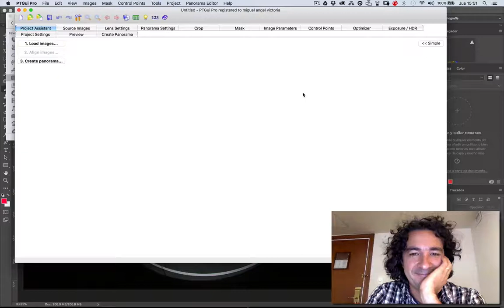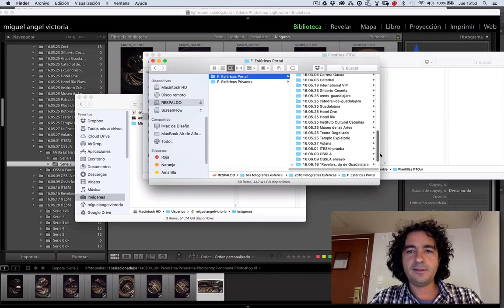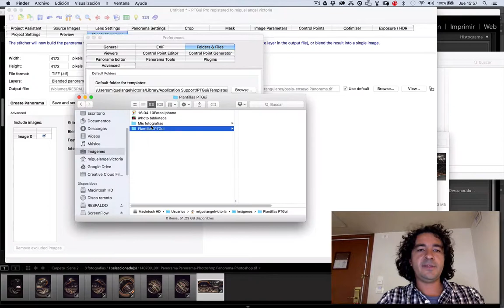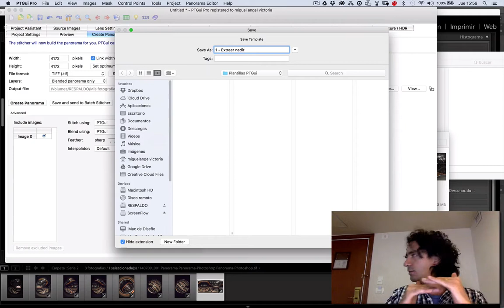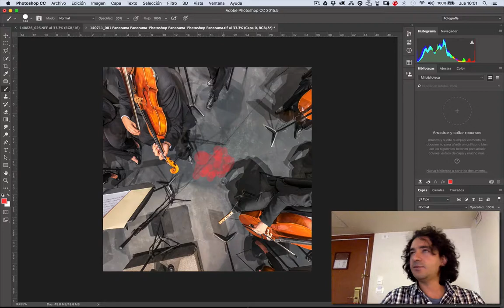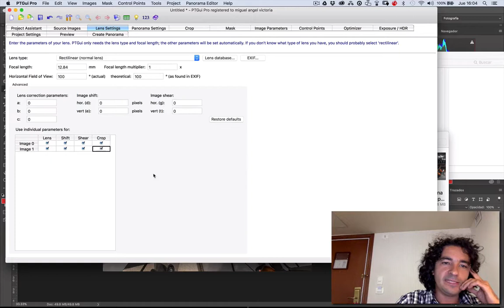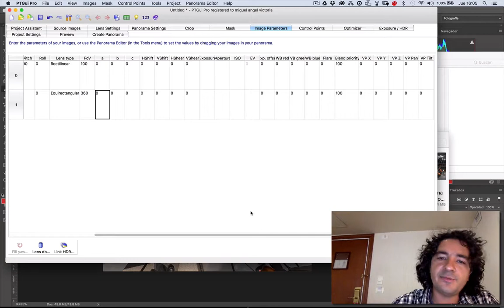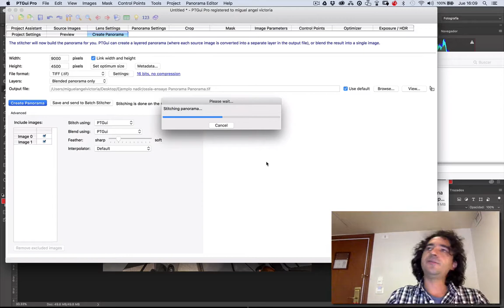Quitar trípode en fotografía panorámica 360 en PTGui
Si deseas quitar el trípode de tu foto 360, puedes utilizar a PTGui como una herramienta poderosa y eficiente. En este video te enseño a hacerlo y más aún, te enseño a hacer las plantillas para que este proceso sea muy rápido de realizar.

Al menos así es como yo lo hago.